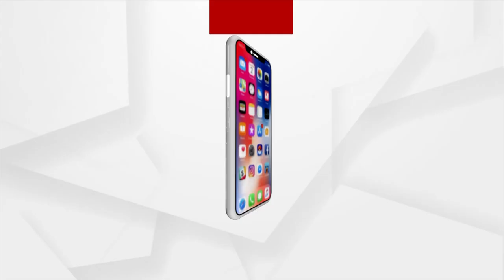Weavers Neglected By Odisha Govt In Balangir